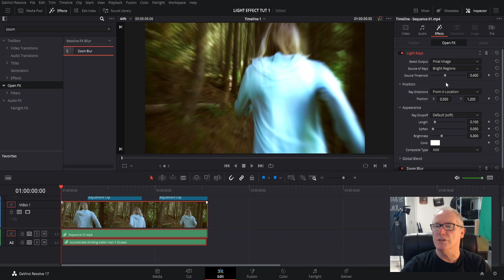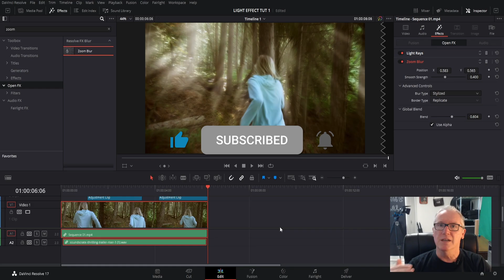Mastering Light Rays And Zoom Blur Effects In Davinci Resolve: Easy Tutorial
Davinci Resolve. A how to use light rays and zoom blur effects video.
Using the Light Rays and Zoom Blur effects will create some spooky and beautiful addition to any video.

Sample clip shot with a Sony a6500 on a Zhiyun gimbal.